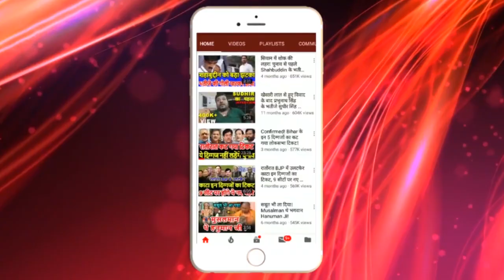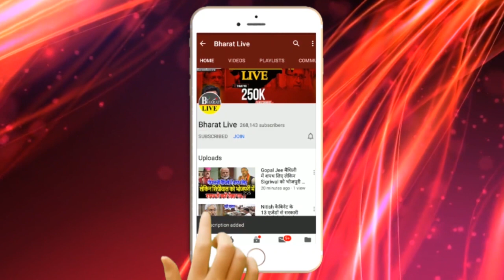Kashmir से 370 हटते ही Pappu के घर में फुट l Bharat Live